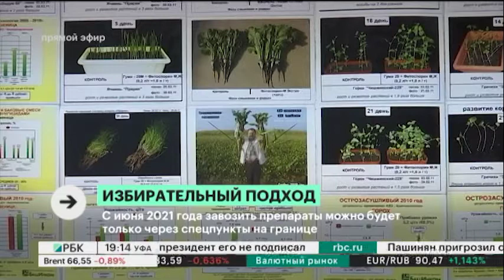В РФ ограничат импорт агрохимикатов и пестицидов